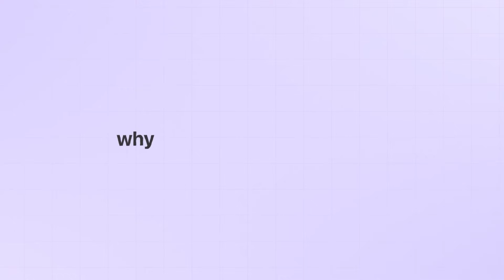Prospects Say, “I Need To Talk To My Spouse” And You Say...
In todays video we go over how to counter the all too common "I Need To Talk To My Spouse” objection